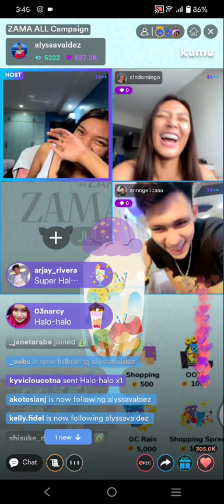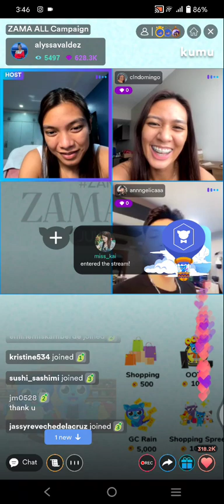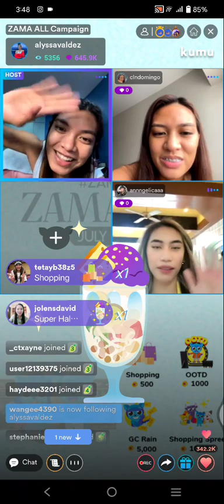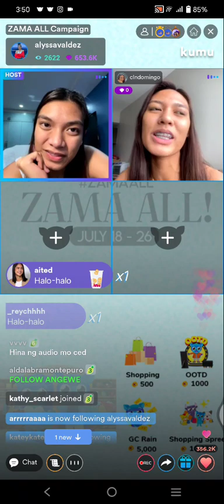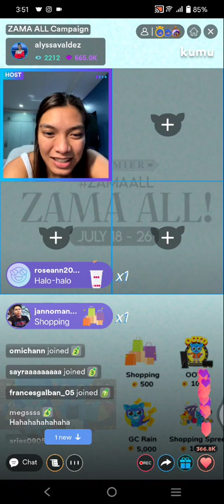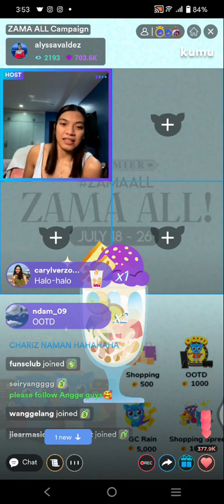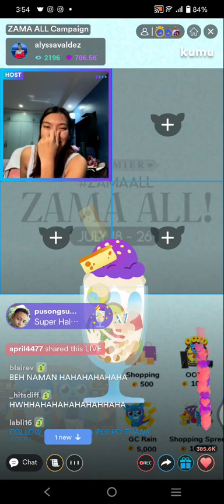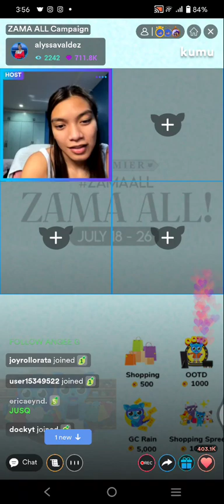Pt.5! ALYSSA VALDEZ , CELINE DOMINGO w/ THOC MAHALIA & ANGGEE ON KUMU LIVE UPDATE | JULY 18, 2022